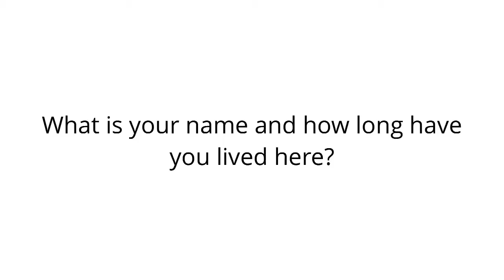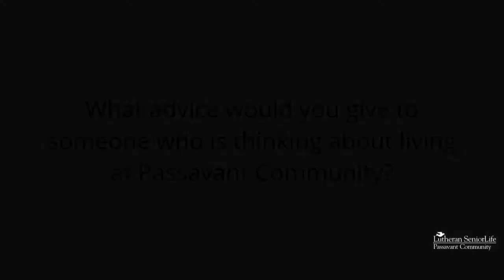Passavant Resident Testimonial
Meet Bob and Jan! They both love discovering the vibrancy of Passavant Community alongside fellow campus friends.